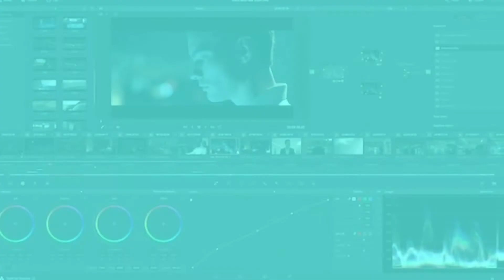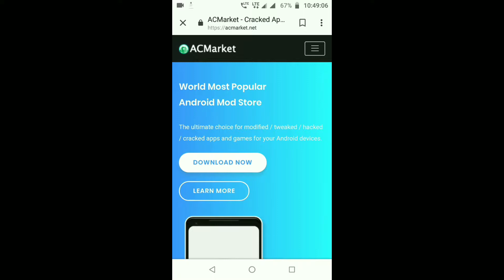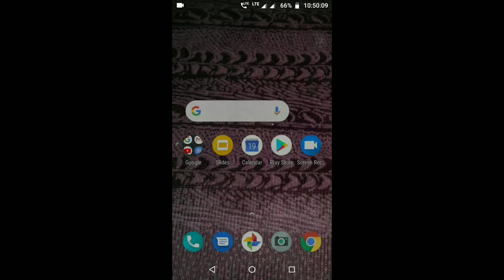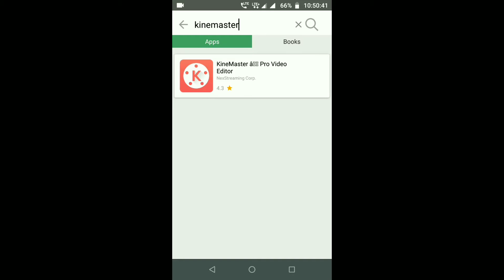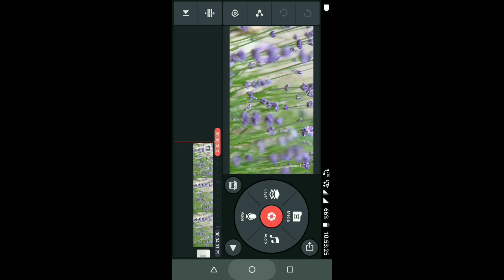Watermark ৰ পৰা চিৰমুক্তি/download Kinemaster Without watermark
An Easy way to Remove watermark